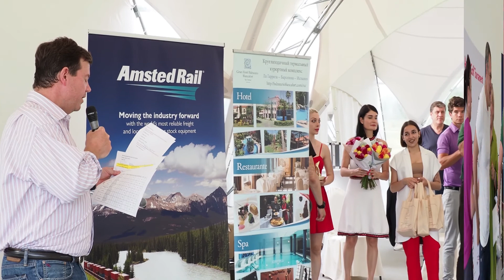Amcham golf 2019 HD 1920x1080